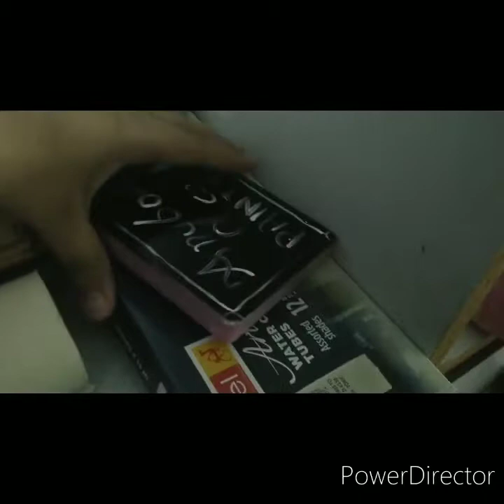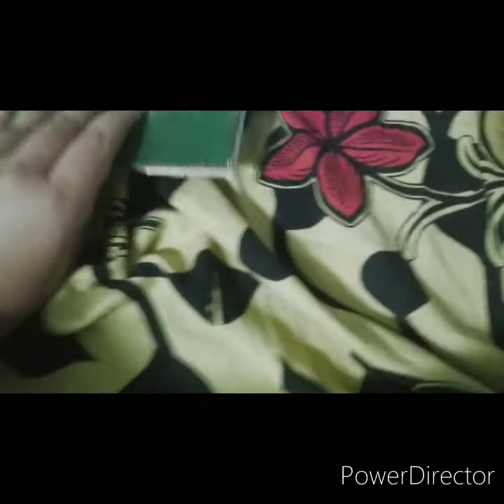Art supply haul part 2😭😭😭(gone wrong)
so guys we have made an official announcement! we will be doing an AWM challenge tommirrow so get ready!🎉🎉🎉🎉